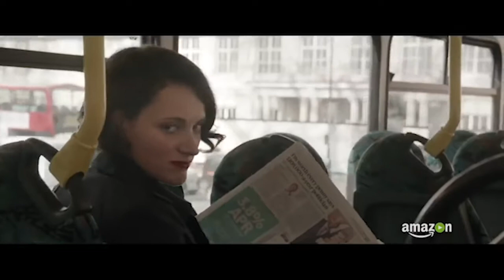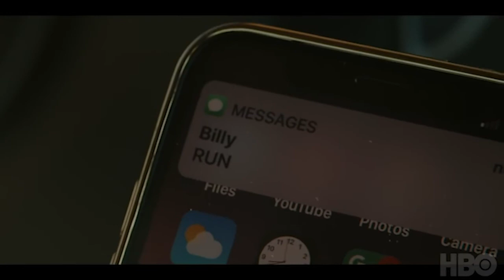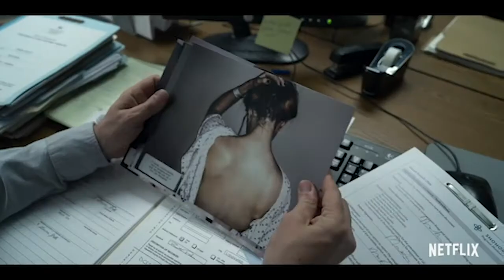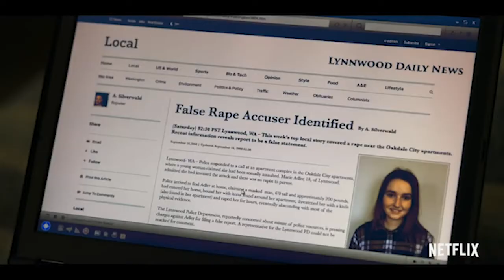Nyerocos Film Ep. 16 - Babak 1: Run (HBO)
Damar & Arya membahas episode pertama series HBO "Run". Dengan premis yang sangat unik, apakah ini bisa menjadi series romcom baru yang patut ditunggu setiap minggunya?